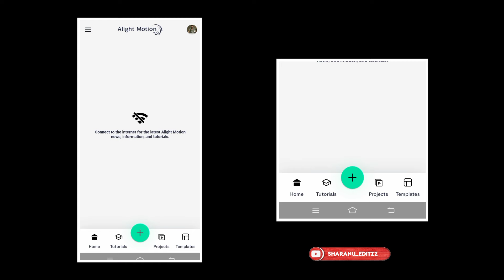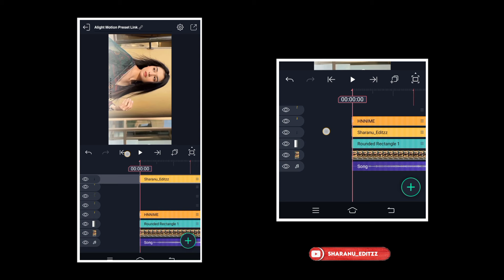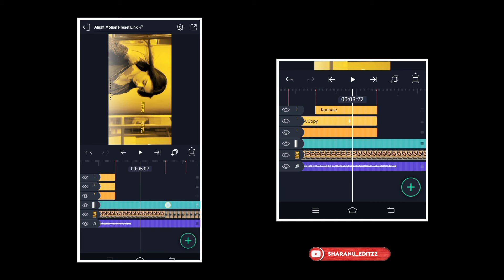Alight Motion Trending Girl Love Lyrics Video Editing 🚨Trending Love Lyrics Video Editing🤩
Alight Motion Trending Girl Love Lyrics Video Editing 🚨 Alight Motion Trending Lyrics Video Editing

🔰IMAGES AVEBEAL IN TELEGRAM CHANNEL 🙌